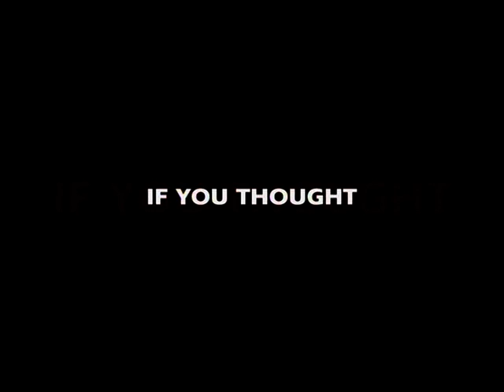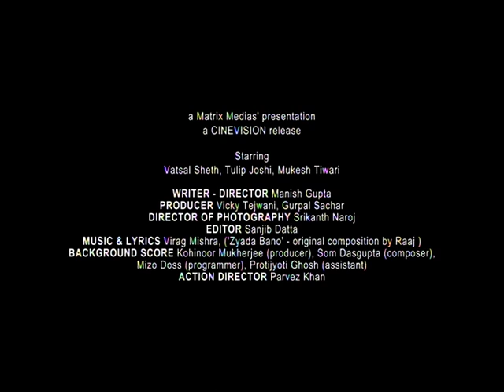'HOSTEL' - a Manish Gupta film (releasing on 21st Jan. 2011) (Theatrical Trailer)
Few Indians are aware of the number of suicides that occur in Indian Hostels as a result of the phenomenon termed as 'Ragging'.  This sadistic practice has become a ritual wherein students are beaten up, stripped, paraded naked, starved, tortured, molested and even raped by their seniors. Since victims of ragging find it humiliating to report sexual abuse to their parents or others, most ragging-related crimes go unreported. Sadly, these very students - who suffer silently at the hands of their seniors - in turn vent their frustrations by ragging their juniors in the following years. Thus, this cruel practice continues year after year and has claimed (and is still claiming) the lives and careers of innumerable students. The film 'Hostel' is a shocking eye-opener about this evil practice and is a wake-up call for all of us.
-     Manish Gupta
      (Writer-Director)